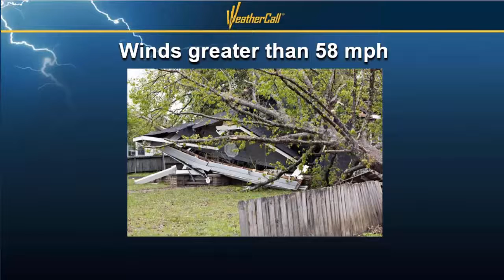Didn't Get A WeatherCall?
Was it stormy near you recently but you DIDN'T get a WeatherCall? Learn how WeatherCall works to precisely let you know that danger is near.